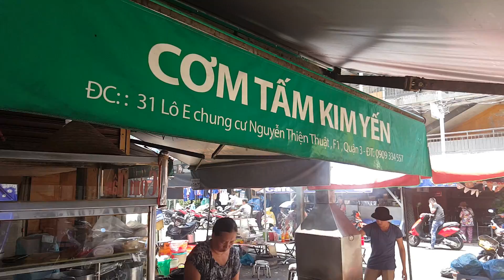Phát hiện Quán cơm Tấm Kim Yến lô E chung cư Nguyễn Thiện Thuật nhiều món Ngon và Rẻ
Cơm bình dân chung cư Nguyễn Thiện Thuật quận 3